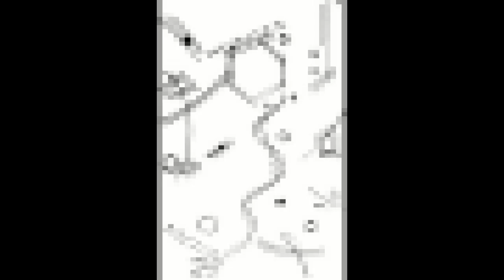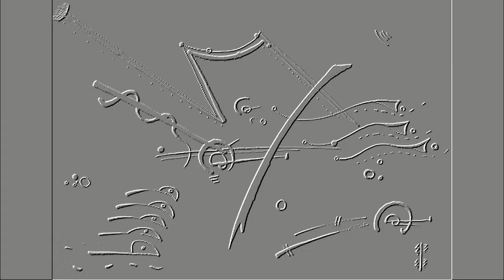Poezie trucată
Gabi Schuster, Poezie trucată, lectura şi grafica Maia Martin, video Gabi Schuster

Nu detin drepturi de autor pentru fotografii si nici pentru muzica !
Nu le folosesc in scopuri comerciale !